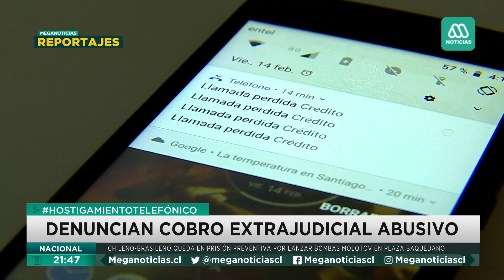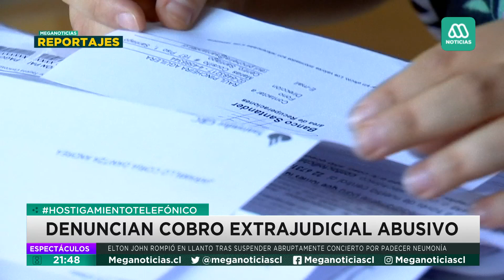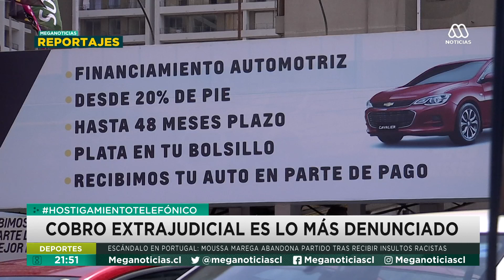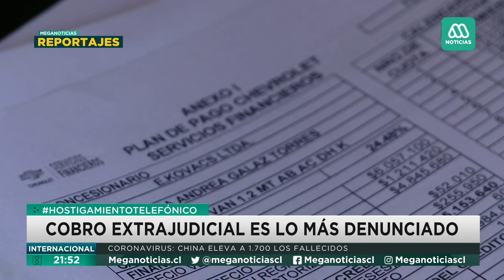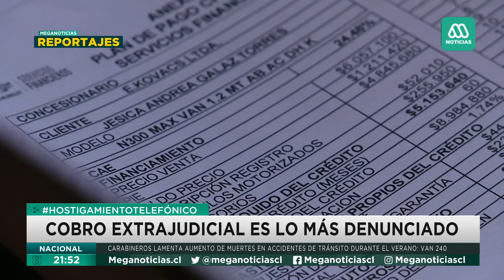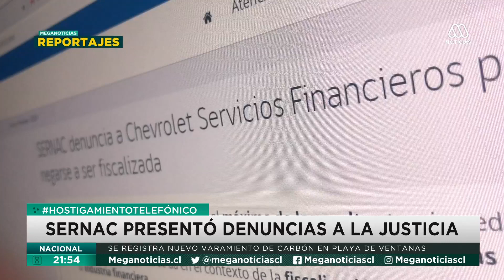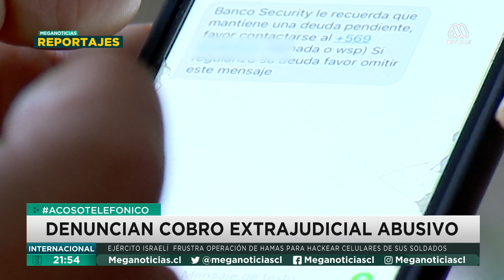Hostigamiento telefónico: Cobranza extrajudicial al límite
Millones de chilenos que hoy están sobreendeudados han experimentado alguna cobranza extrajudicial de parte de alguna institución financiera. Justamente esta materia es una de las más denunciadas en el Sernac. Llamados todos los días, a toda hora e incluso hostigando a familiares es lo que concentra más quejas. ¿Cobranza extrajudicial o abuso?